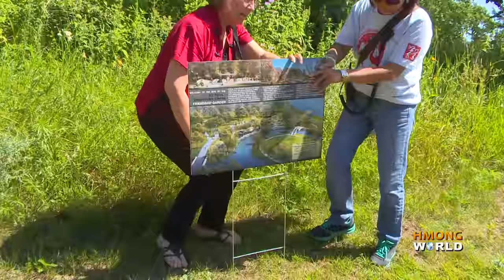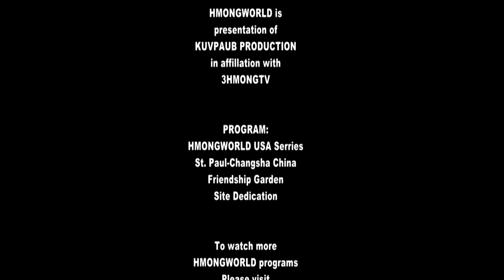Site Dedication for St.Paul-Changsha Friendship Garden at Lake Phalen